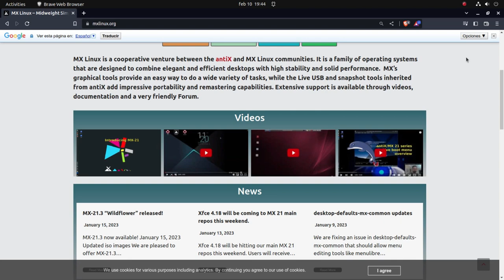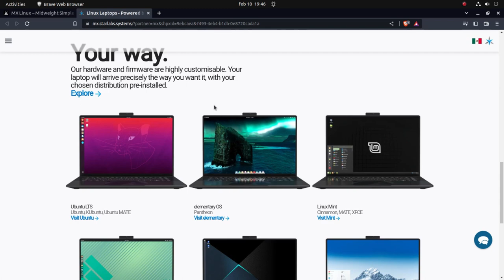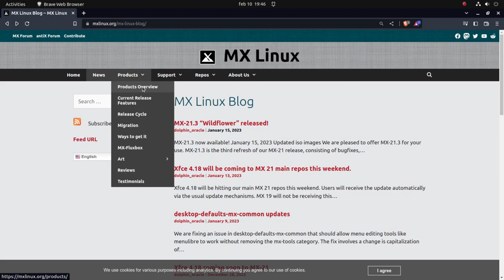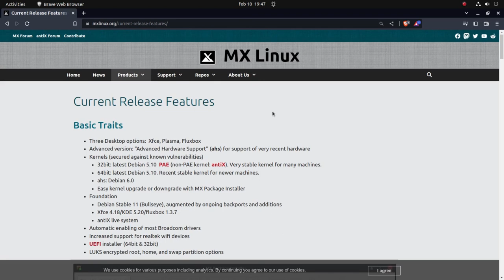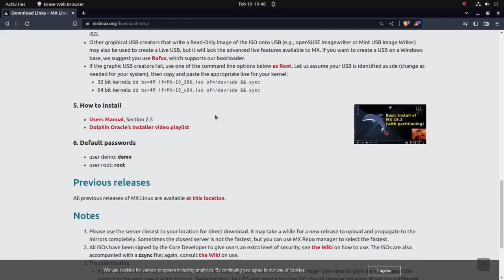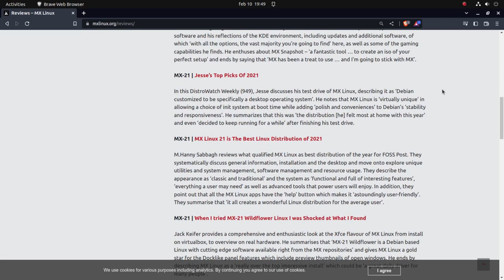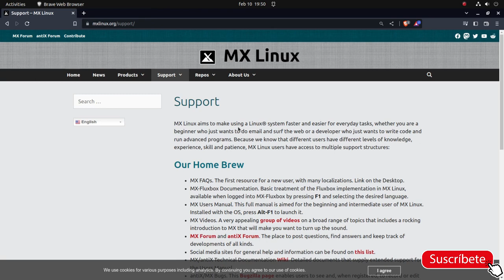¿Qué es MX Linux ?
Conoce el Sistema Operativo Mx Linux
Una de las Versiones Ligeras de Linux